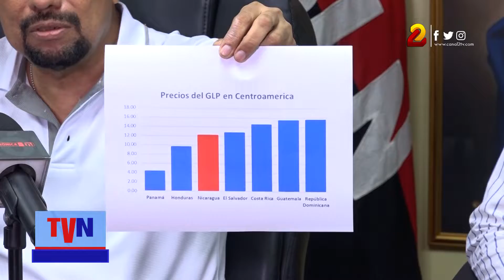Subsidio en precio de combustibles continúa por nueva semana en Nicaragua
Como una forma de apoyar a los hogares y sectores que mueven la economía nicaragüense, el Gobierno aplicó un nuevo subsidio en los precios del combustible y gas licuado para la próxima semana.